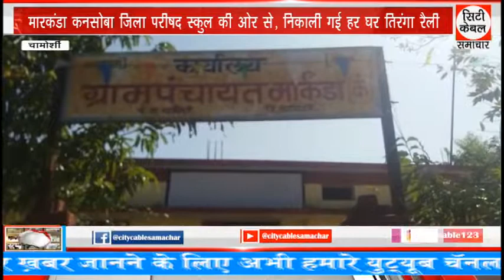मारकंडा कनसोबा जिला परीषद स्कुल की ओर से, निकाली गई हर घर तिरंगा रैली